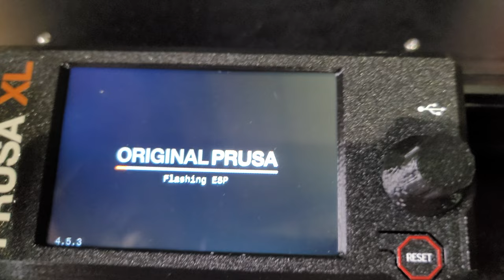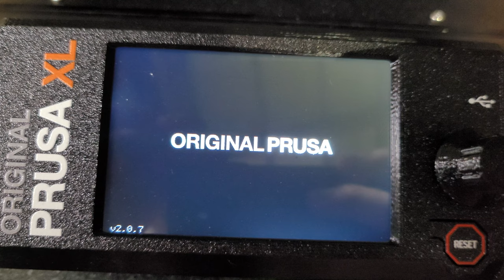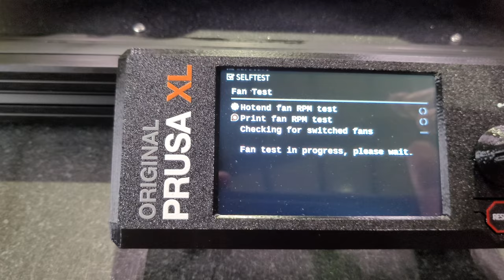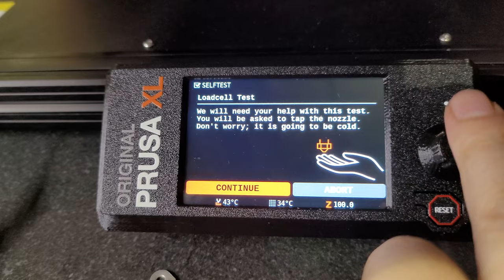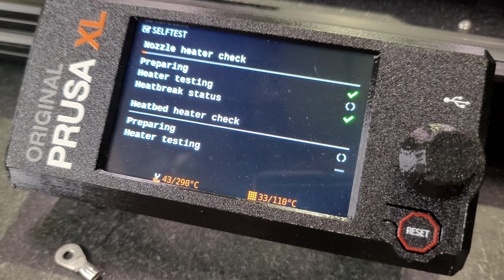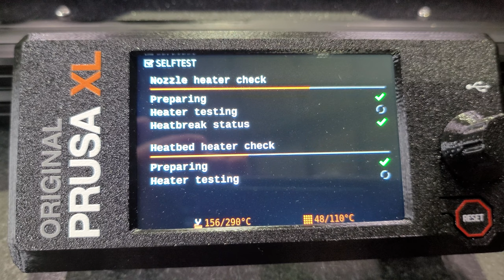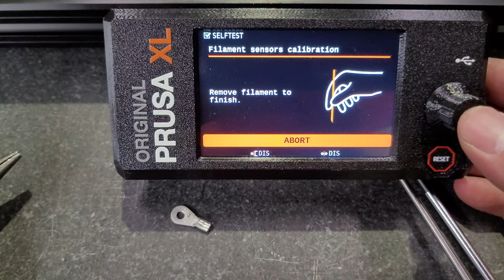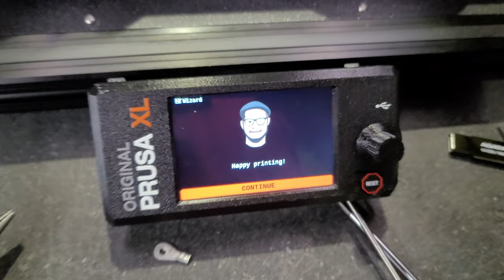문제가 생겼어 프루사 XL 가동 테스트 싱글 헤드 조립기 4 3D 프린터 Prusa XL Single head semi assembled part 4